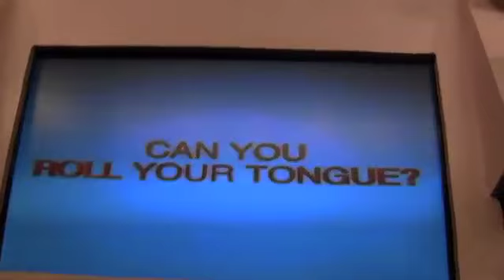Dave Palumbo & Aaron Singerman Visit Copenhagen, Denmark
Dave Palumbo & Aaron Singerman Visit Copenhagen, Denmark- Follow the guys as the get a little sissy in Denmark!